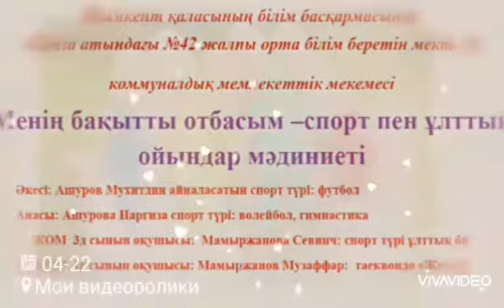Ашуровтар отбасы, Шымкент қаласы № 42, 4 номинация , gulamzhanovm@bk ru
Ашуровтар отбасы, Шымкент қаласы № 42, 4-номинация «Менің отбасымда-спорт пен ұлттық ойындардың мәдениеті», gulamzhanovm@bk ru